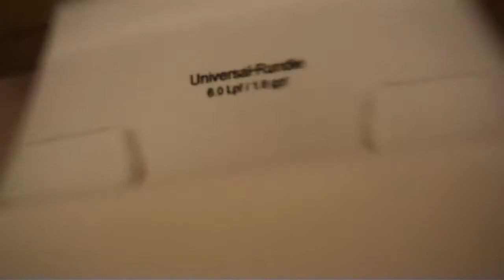New American Standard Cadet 3 toilet and Universal Rundle Atlas Toilet at a house for sale #3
The Atlas doesn't work. Filmed May 21, 2011.